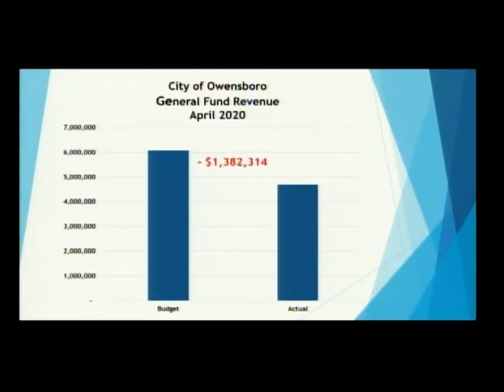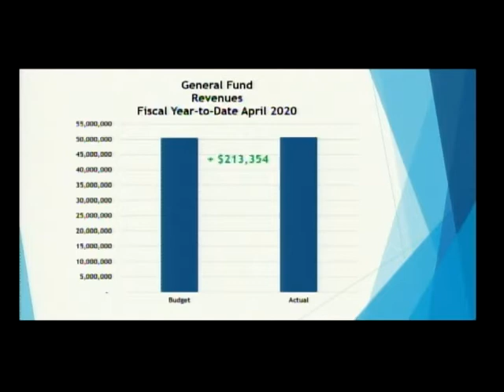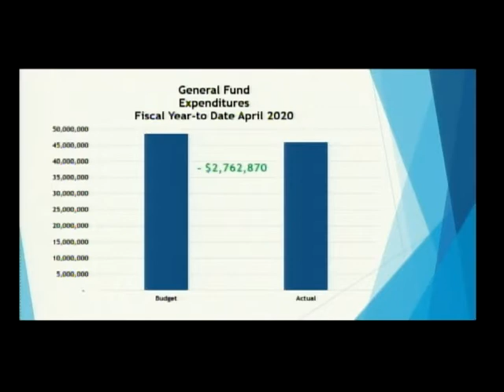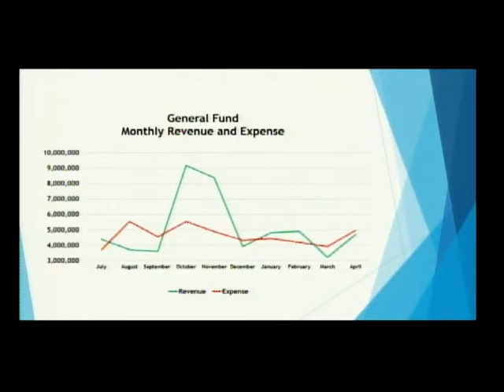June 16, 2020 Special Called Meeting